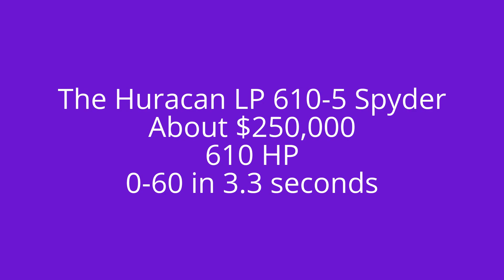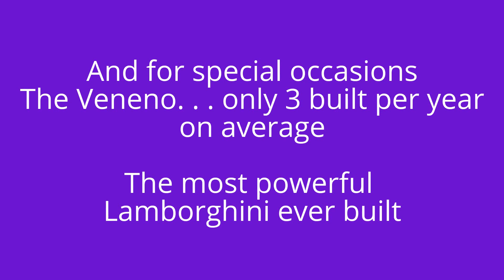Lamborghini Dream Cars: 3 Lamborghini Dream Cars to Own if $ Was No Object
This video shows the current Lamborghini line of automobiles, going from the most commonly produced to the absolute rarest. These models include the Lamborghini Huracan LP 610-4 Spyder, the more exotic Aventador and concludes with the extremely rare Veneno, of which only a few are made each year and whose price tag runs in the millions.

These Lamborghini models are shown both up close while still, and on the track doing what they do best, showing off their otherworldly acceleration and handling, in a variety of settings.

Ferruccio Lamborghini, an Italian manufacturing magnate, founded Lamborghini in 1963 to compete with established
ultra performance manufacturers like Ferrari.

The company gained a much more prominent status when it introduced the Miura sports coupe in 1966 and established
the rear mid-engine, rear wheel drive as the standard layout for high-performance cars of the era.

Despite its status as the epitome of ultra performance, the Lamborghini brand has certainly seen its share of twists
and turns off the track, as well as on it.

While Lamborghini enjoyed tremendous growth and popularity for a time after its debut, the 1973 oil crisis threw
the company into financial turmoil. Ownership of this world famous brand has changed three times since, and even
went bankrupt in 1978. Chrysler even owned Lamborghini in 1987, but sold it to Malaysian investment group seven
years later.

Just four years after that, the investment group sold Lamborghini to Volkswagen, where it became considered part of
the group's Audi division. The Lamborghini brand remains part of Audi to this day.

High Volume Lamborghini dealer in Newport Beach, Ca

Lamborghini dealer in Beverly Hills

Lamborghini dealer in Dallas, Texas

A source to rent a Lamborghini for the day or week, or . . . .

Lamborghini dealer in North Miami

The Fantasy Lifestyle Channel